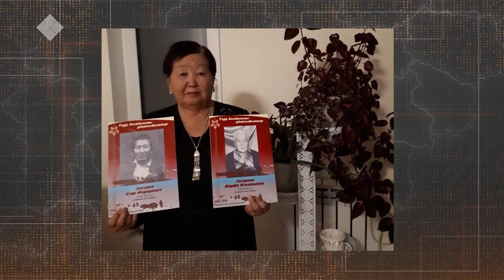Киһи хас сааһыттан кырдьаҕас дэнэрий? «Сэргээ» (08.10.2019)